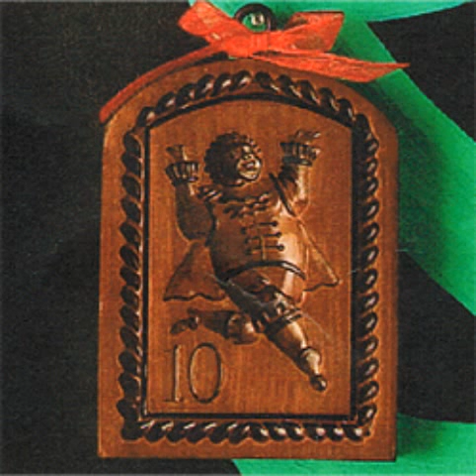christmas cookies mold